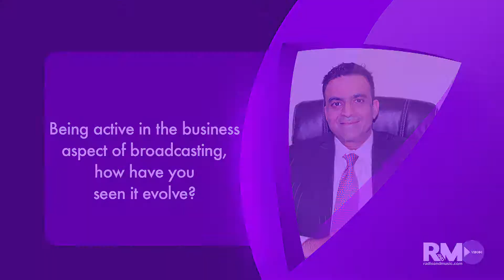RNM EXLUSIVE: Yogesh Radhakrishnan speaks on evolution of Indian music industry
Pioneer Channel Factory's Director Yogesh Radhakrishnan speaks to Radioandmusic.com about his take on the evolution of the music industry in the country.

For more updates, log on to